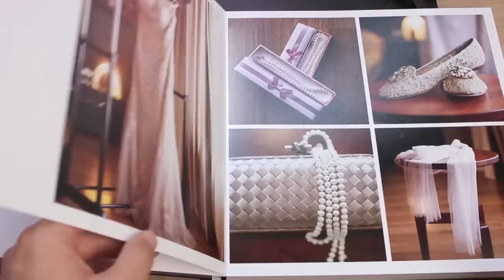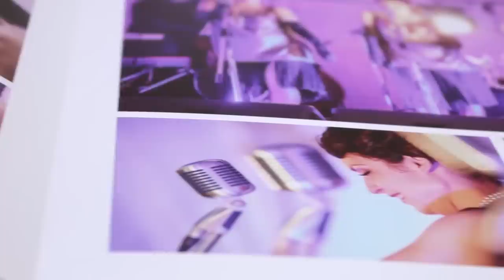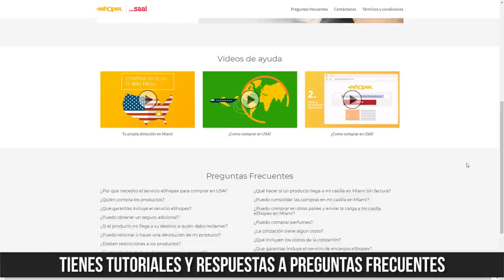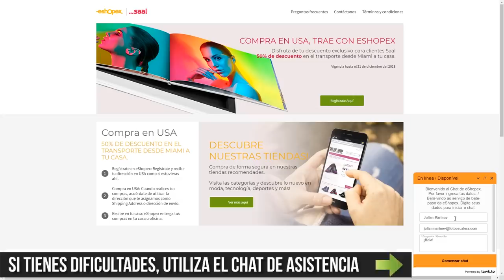LLEGAN A LATINOAMÉRICA Y USA LOS PHOTOBOOKS DE SAAL-DIGITAL | DESCUENTOS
En este vídeo os traigo una gran noticia: los photobooks de saal-digital llegan a toda Latinoamérica y en USA!!!
Cada fotógrafo de personas (bodas, bautizos, comuniones, retratos, books de parejas, Etc.) necesitan tener los mejores fotolibros para poder ofrecer un buen servicio fotográfico y ser competitivos. Los álbumes de SAAL son los que uso desde hace 4 años para impactar a mis clientes y desde luego que os recomiendo probarlos!